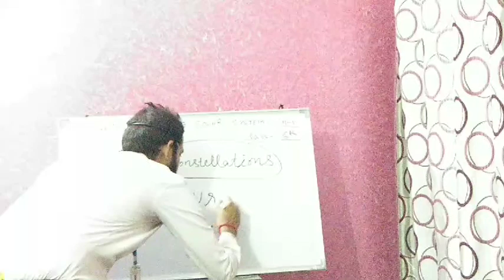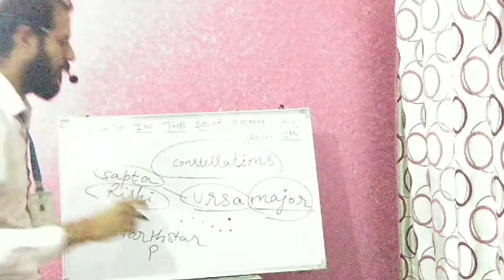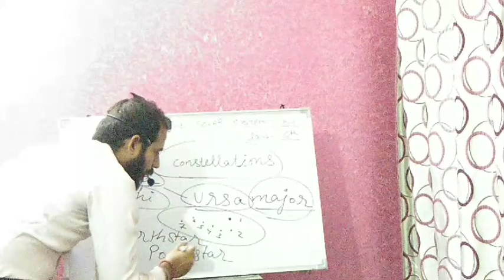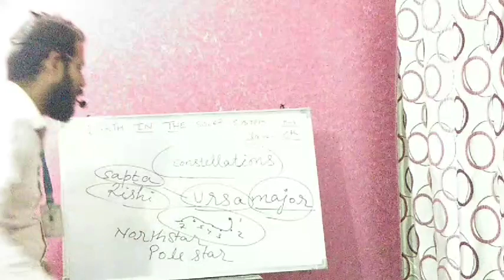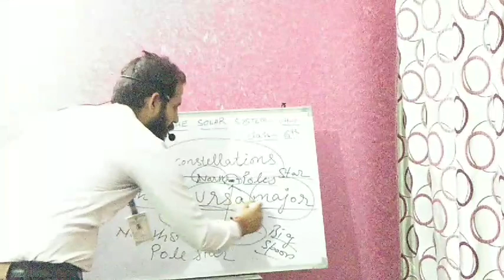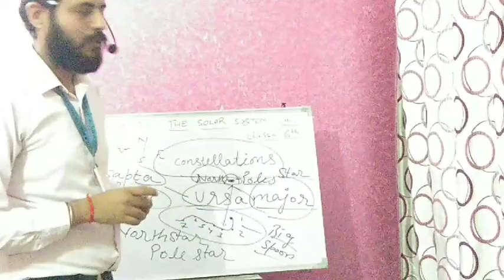class6th Constellations(5)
Celestial and heavenly body, constellations and stars